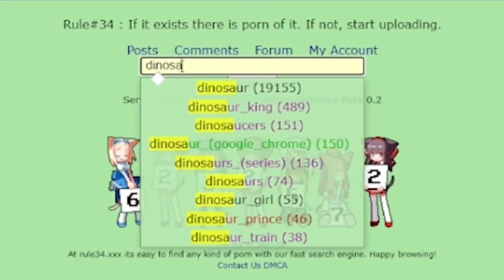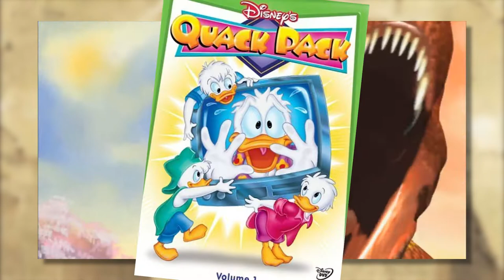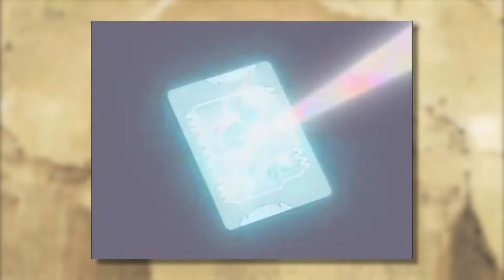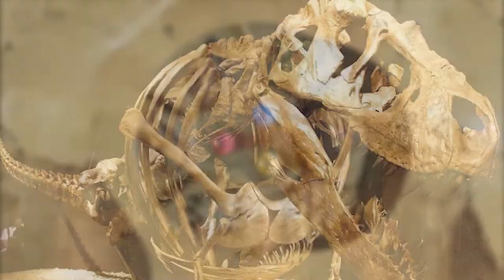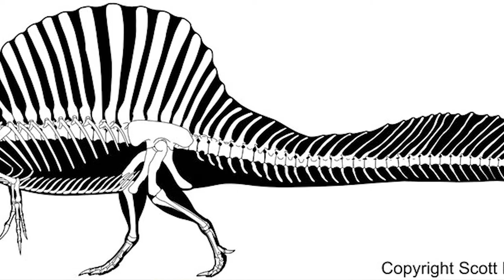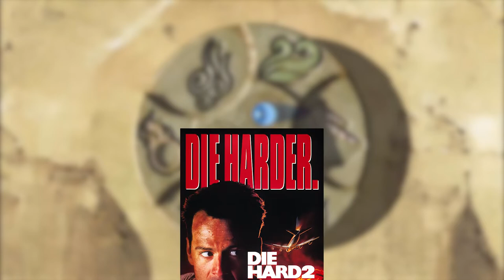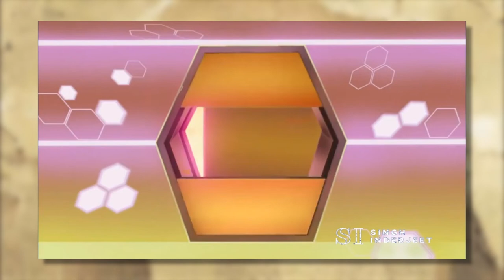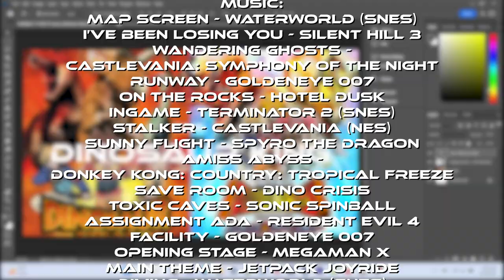DINOSAUR KING (Series Review) | EnnEmmEee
It's what you wanna be, it's your destiny, it's Dinosaur King!

Written, performed, and edited by:
EnnEmmEee

Clips and Audio from:
Dinosaur King
4K Space Footage
Dinosaur vs humans!!
Fredz Jurassic Fight Club
Penguinz0
Friday the 13th: The Final Chapter
Egoraptor destroys Sonic ‘06

Wandering Ghosts - Castlevania: Symphony of the Night
Runway - Goldeneye 007
On the Rocks - Hotel Dusk
Ingame - Terminator 2 (SNES)
Stalker - Castlevania (NES)
Sunny Flight - Spyro the Dragon
Amiss Abyss - Donkey Kong: Country: Tropical Freeze
Save Room - Dino Crisis
Toxic Caves - Sonic Spinball
Assignment Ada - Resident Evil 4
Facility - Goldeneye 007
Opening Stage - Megaman X
Main Theme - Jetpack Joyride
Diving - Waterworld (SNES)
Stage 2 - Cotton Fantastic Night Dreams
Innocent World - Dragon Ball Z Budokai Tenkaichi 3
World D - Art of Balance
Beautiful Dead - Dangranronpa: Trigger Happy Havoc
Beyond the White Storm - Gradius Gaiden

0:00 Intro/Stage-setting
5:36 VA Overview
8:05 Theme Song
9:58 Characters
42:22 Animation
44:29 Recurring Elements
49:04 Synopsis
1:00:40 Season 2
1:19:50 Final Thoughts
1:24:52 Credits